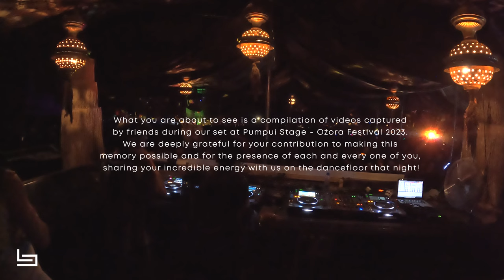BOUNDLESS @ OZORA Festival 2023 / PUMPUI [Full set] (techno / psytechno)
This video is a compilation of footages edited to illustrate some of the awesome moments we lived while performing at Ozora Festival 2023.

We know that the videos are in low quality, as we received them in many different formats, but the focus was to be able to transmit the essence of our set  :)

It was a memorable night, full of beautiful souls dancing together at Pumpui Stage. Keep shining, spreading the magic of your good vibes on the comments and sharing with your friends!